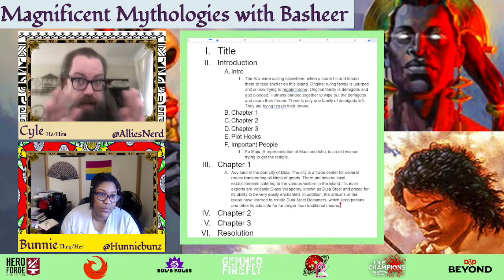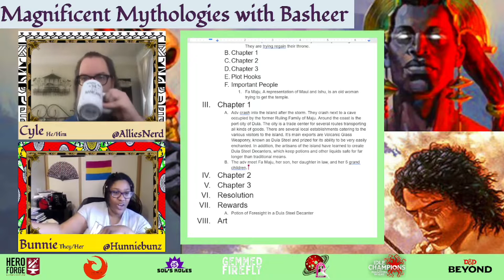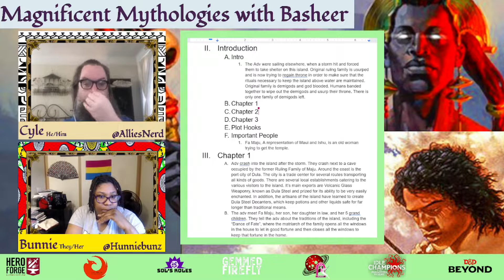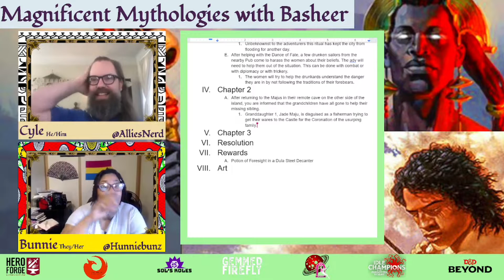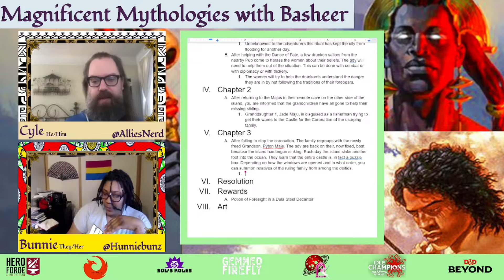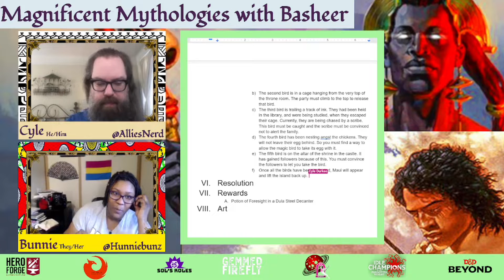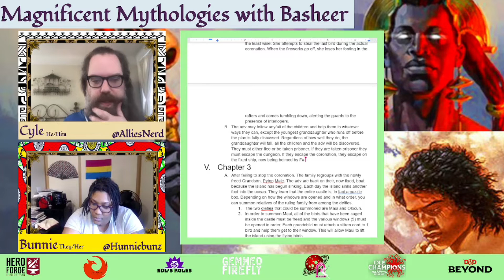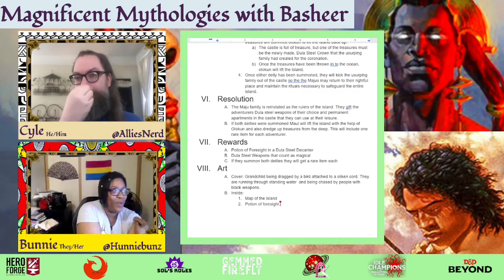Marvelous Mythologies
We are Alphabet Mafia and neuroatypical people and their allies. We are storytellers who describe worlds of wonder and horror. We are crusaders for connection, and compassion. We engineer profound empathy and steel it with truth. We are many things, but above all else. We Are NERDS!

HeroForge: Hero Forge lets you print figures in classic tabletop miniature scale. Twitter

Sols Roles: His focus is on coaching for the gaming community and independent tabletop game design. He is also the creator of a number of our WoT magic items and Feats. Make sure to connect with him on his socials.

Phoenix Dice: Their goal is to bring the community of RPG players dice and game accessories made from materials that would otherwise become refuse. Twitter

Realm Warp: They aim to make fantasy and sci-fi media more accessible and prominent by honoring the classic elements of the genres in innovative and inclusive ways. Twitter

Idle Champions of the Forgotten Realms: Idle Champions of the Forgotten Realms is a Dungeons & Dragons strategy video game that brings together D&D characters from novels, adventures, and multiple live streams into a single grand adventure. Start your grand adventure today!